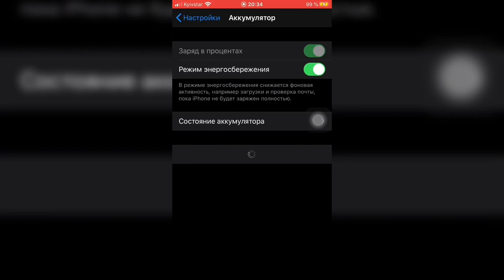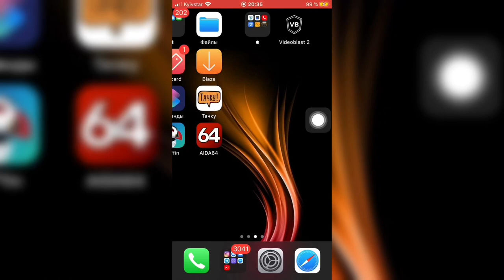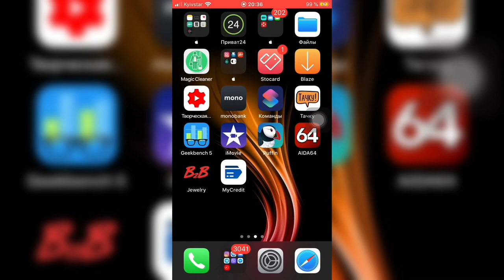ОБЗОР iOS 13.5.1 ИОС 13.5.1 АЙОС 13.5.1 обновляйся НЕМЕДЛЕННО - iApple Expert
Обзор iOS 13.5.1
Обзор иос 13.5.1
Обзор айос 13.5.1
Скорость работы iOS 13.5.1
Скорость работы иос 13.5.1
Скорость работы айос 13.5.1
Автономность iOS 13.5.1
Автономность иос 13.5.1
Автономность айос 13.5.1
Что нового в iOS 13.5.1
Что нового в иос 13.5.1
Что нового в айос 13.5.1
Стоит ли обновляться на iOS 13.5.1
Стоит ли обновляться на иос 13.5.1
Стоит ли обновляться на айос 13.5.1

В данной версии iOS 13.5.1 включено исправление багов:
1. Нагрев батареи после (резервных копий iCloud, Вайбер ...)
2. Плохой приём сотовой сети
3. Плохое соединение Wi-Fi и Bluetooth
4. Сбой работы в App Store
5. Потеря ёмкости батарейки
6. Баг приложений, ошибка приложений
7. Фризы при Спайпах на рабочем столе
8. Баг в настройках смещение текста, замаливание ...
9. Зависание телефона после завершения вызова